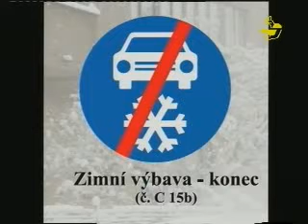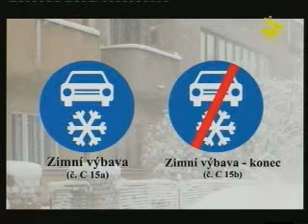4408a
InfokanÃ¡l Vimperk